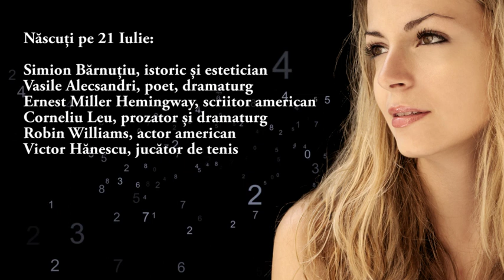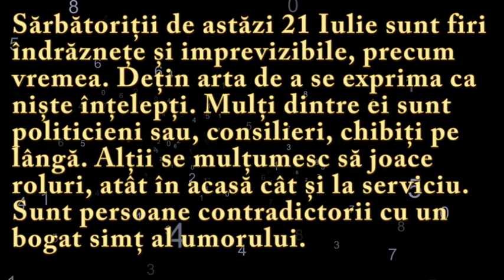Numeroscopul pentru 21 Iulie